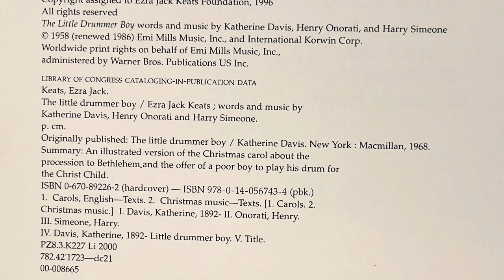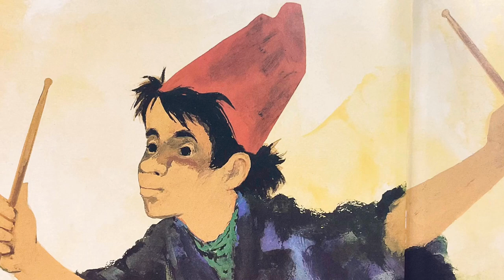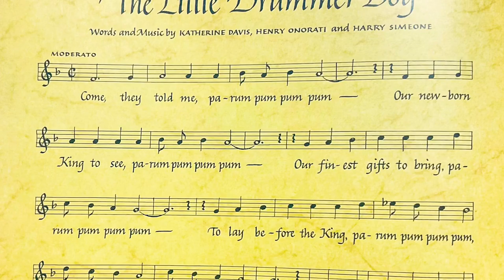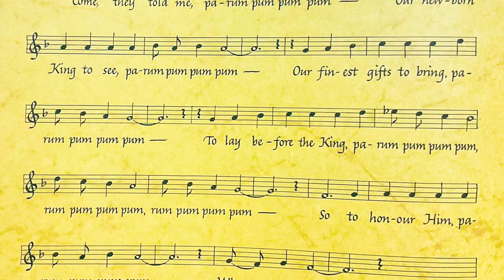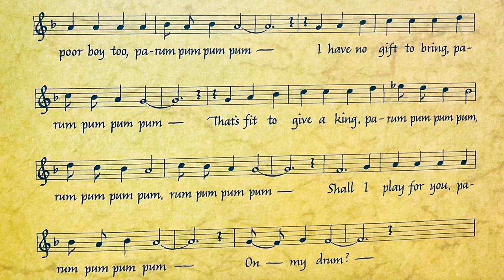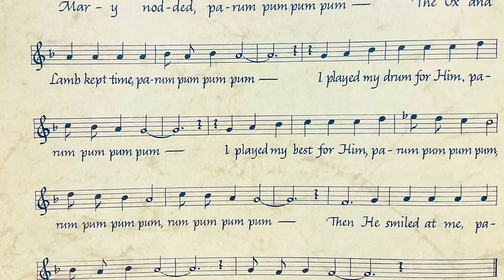“The Little Drummer Boy” by Ezra Jack Keats, Read by Daniel Skelton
A procession travels to Bethlehem, bringing gifts for the newborn baby Jesus. The little drummer boy comes along, although he is too poor to bring a present fit for a king. Instead, he plays a song on his drum for the Christ Child. Within the little drummer boy's seemingly simple gift lies the true spirit of Christmas.

Title: “The Little Drummer Boy”
Author: Ezra Jack Keats
Publisher: The Penguin Group
Publishing Date: 1968
Read By: Daniel Skelton
Piano Played By: Paul Jorgenson
Percussion By: Daniel Skelton
Date Read: 12/20/2022